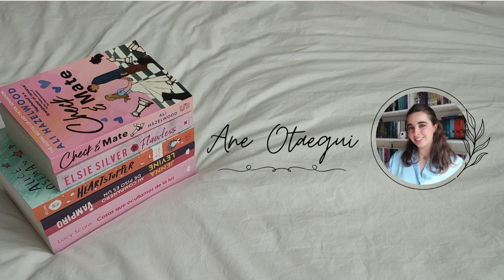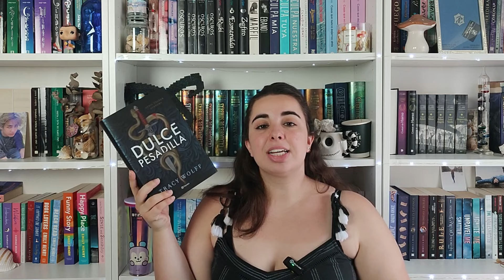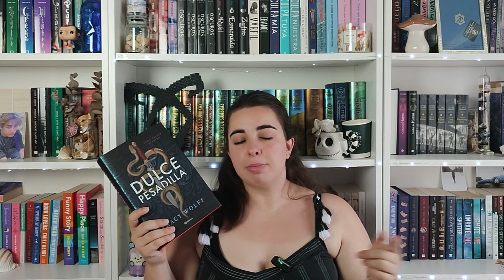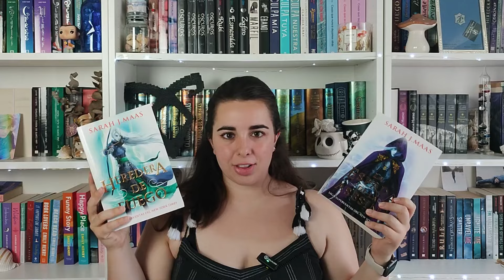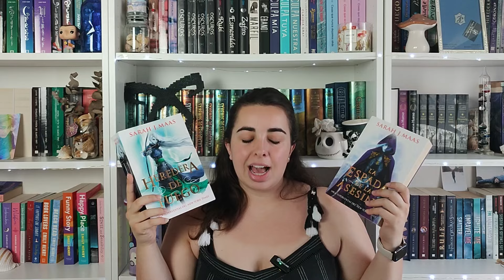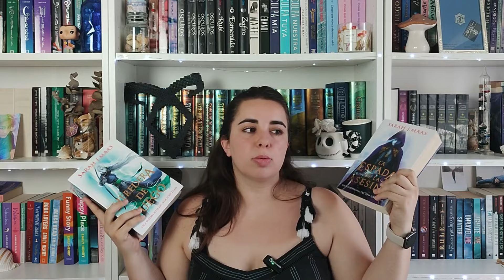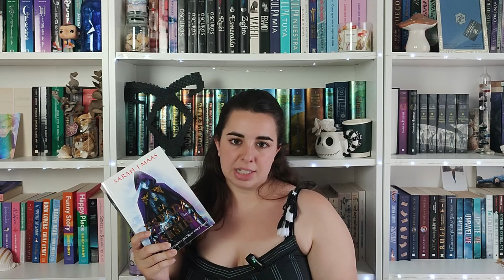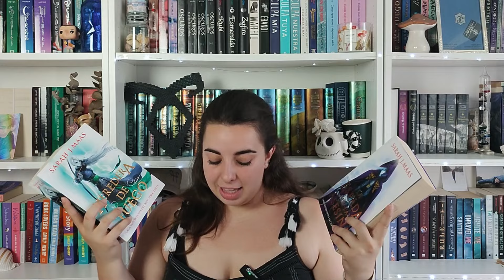Julio con la mayor asesina del reino | Wrap Up de Julio 24 | Ane Otaegui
HELLO BOOKEATERS!!
Espero que estéis genial!! Hoy os traigo el resumen de las lecturas del mes pasado. No pude cumplir con el reto porque empecé el mes leyendo muy poquito pero he ido cogiendo ritmo y en agosto ese reto está finiquitado 😎😎

00:00 - Introducción
00:59 - Not in love
04:35 - Dulce pesadilla
08:40 - La espada de la asesina & Heredera de fuego
12:22 - La princesa bibliófila #5
15:47 - Outro